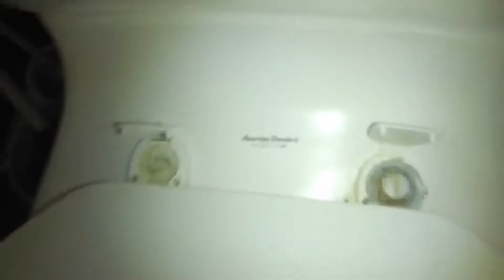Older American Standard Champion 4 toilet